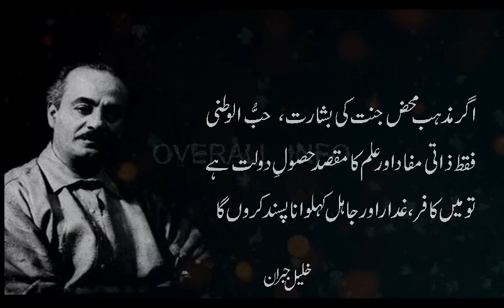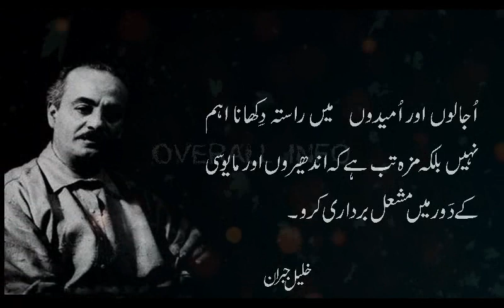KHALIL GIBRAN QUOTES | URDU QUOTATIONS | AQWAL E ZAREEN | LIFE CHANGING QUOTATIONS | خلیل جبران قول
خلیل جبران کے خوبصورت اور دلچسپ اقوال کو بیان کیا گیا ہے۔

اقوال زریں
لوگ اپنے سر پہاڑ سے بلند کرتے ہیں مگر ۔ ۔ ؟
اگر مذہب ۔ ۔ ۔  تو میں کافر، غدار، جاہل؟
چھوٹے ذہنوں میں خواہشات مگر بڑے؟